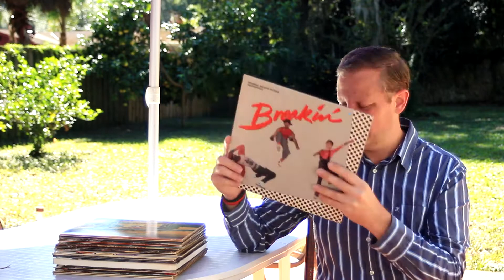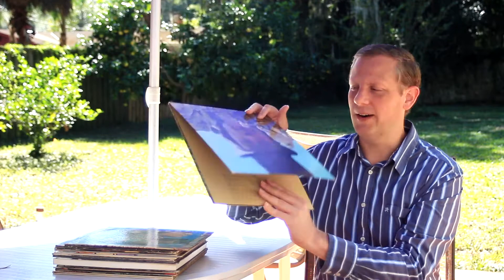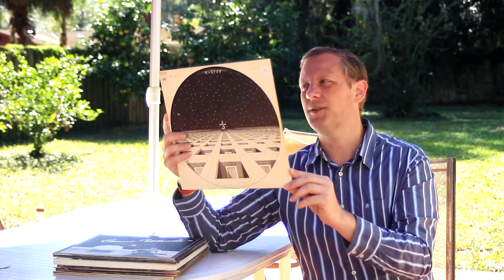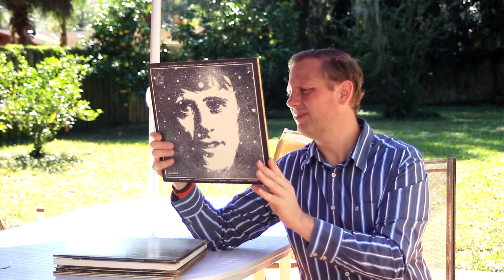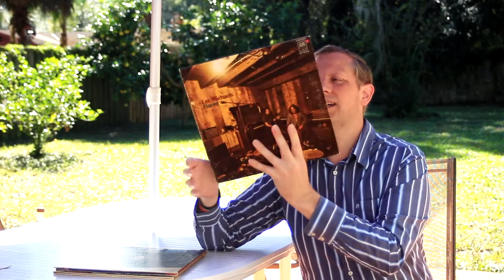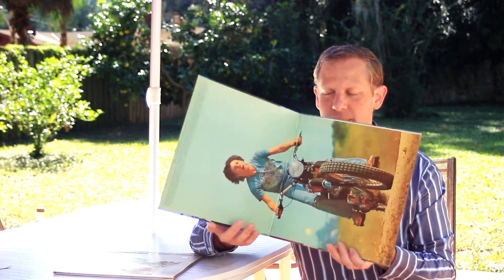Vinyl Inbox, Fall 2014 Alachua County FOL Library Sale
My vinyl finds from the Alachua County Library District Friends of the Library Sale, FOL.